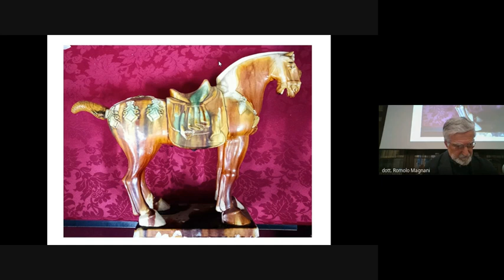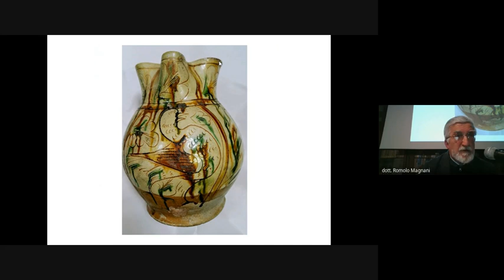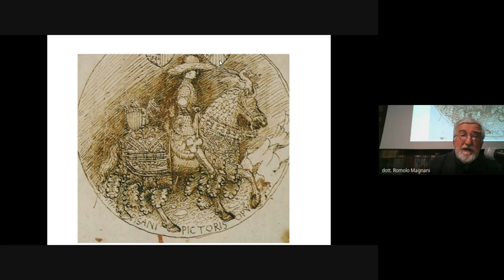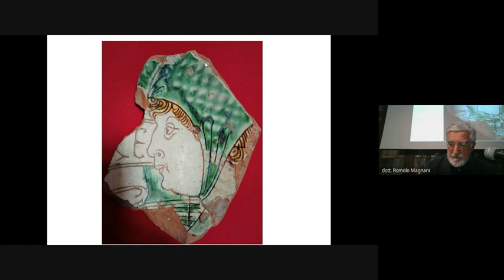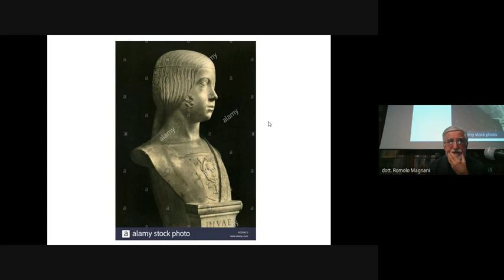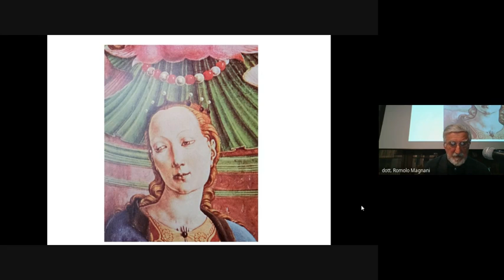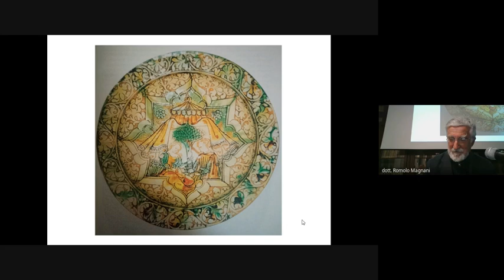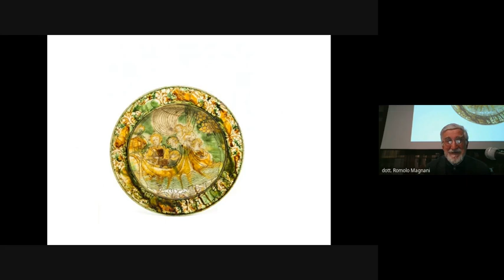Da Borso a Ercole I d'Este: la stagione dorata della ceramica graffita ferrarese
Video della seduta accademica del 10/3 del dott. Romolo Magnani (editore d'arte ed esperto di ceramica graffita) dal titolo: Da Borso a Ercole I d'Este: la stagione dorata della ceramica graffita ferrarese